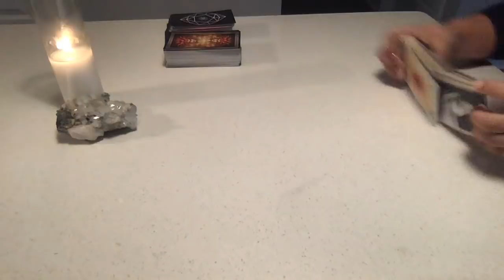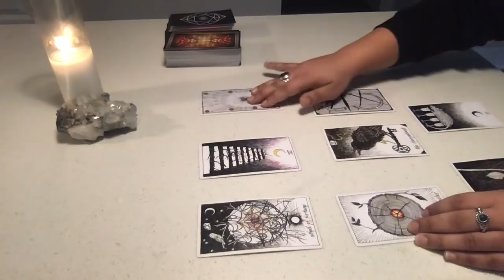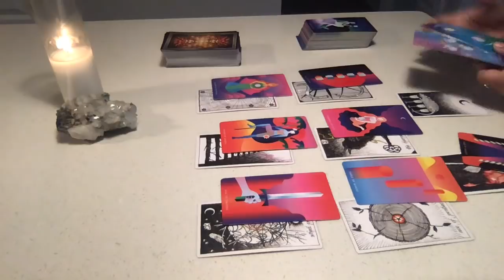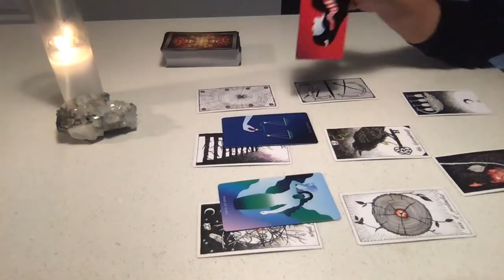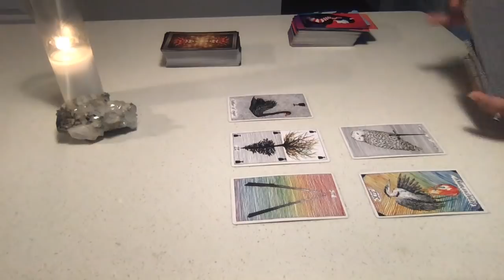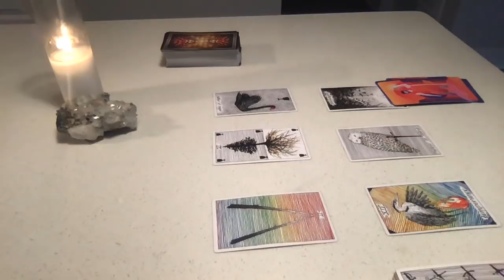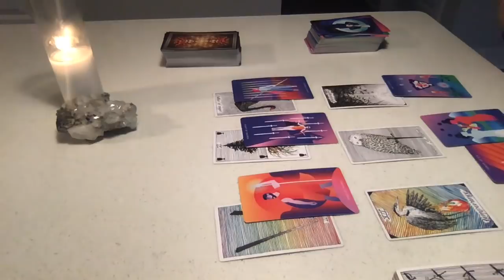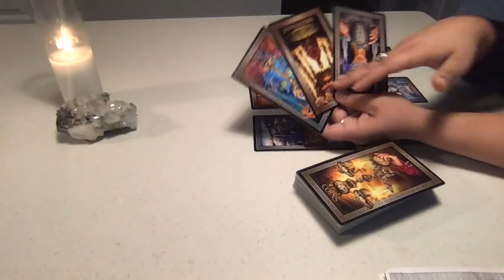Virgo February Midmonth 2020 It's not bad!! It's actually an amazing game changer!!!